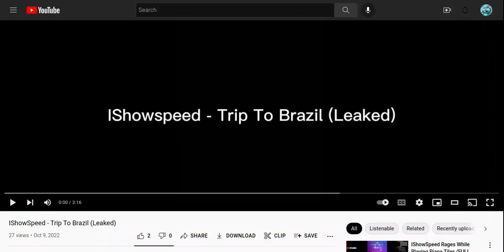IShowSpeed - Trip To Brazil (Leaked Song)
Dont Show this to speed LOL